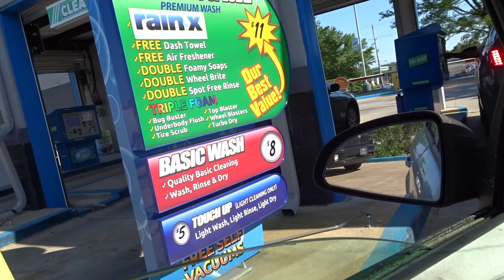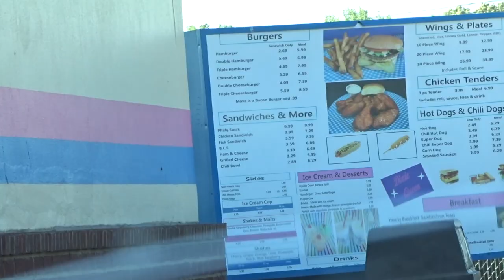WHITE GIRLS GOING CRAZY FOR SOME CHOCOLATE 🍫ON TikTok? | DIXIE QUEEN MUKBANG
In today’s video I’m going to be doing a DIXIE QUEEN MUKBANG & CAR WASH VLOG!!! They have some of the best burgers if you haven’t tried them I suggest you should. Also I spent $10 on my car wash and my car is STILL dirty. Hope you guys enjoy the video ✌🏾